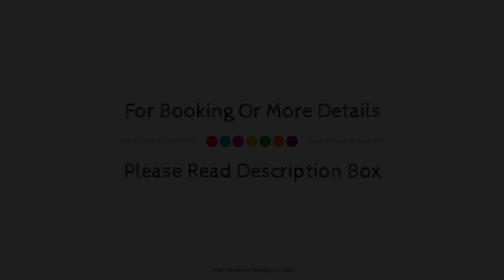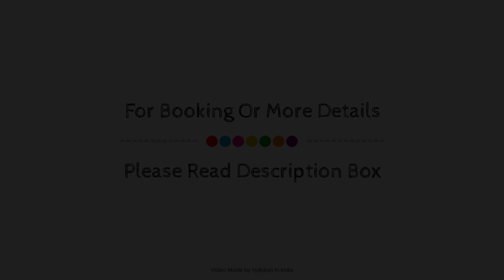Capital O Grand Gunas, Coimbatore, India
Searching For
1. Capital O Grand Gunas - Coimbatore
2. Capital O Grand Gunas - Coimbatore Virtual Tour
3. Capital O Grand Gunas - Coimbatore Rooms
4. Capital O Grand Gunas - Coimbatore Amenities
5. Capital O Grand Gunas - Coimbatore Videos
6. Capital O Grand Gunas - Coimbatore Offers
7. Capital O Grand Gunas - Coimbatore Deals
Audio Credit:
Track Title: Subway Dreams
Artist: Dan Henig